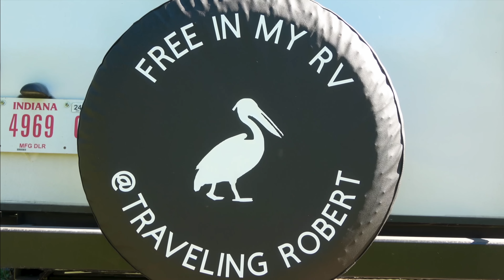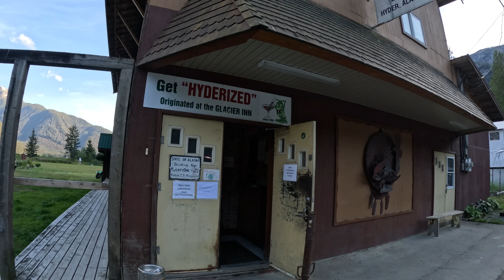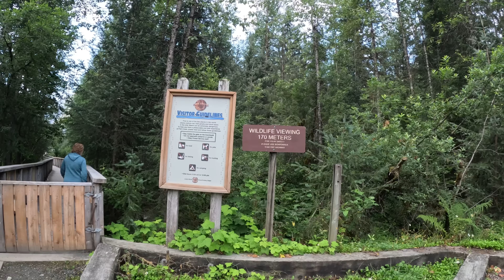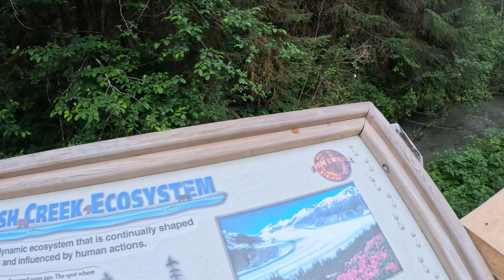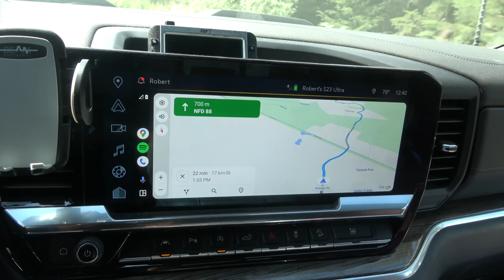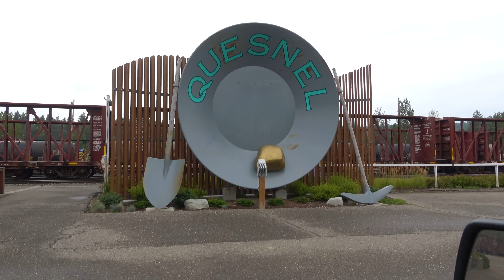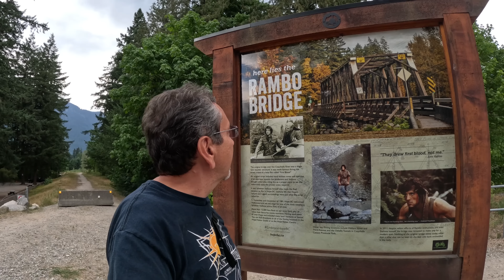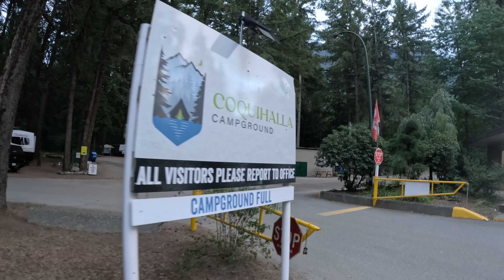Hyder: A Unique Town in Alaska, Salmon Glacier and the Journey South - Season 10 (2023) Episode 40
Explore the unique town of Hyder, Alaska, where people get "hyderized" at the Glacier Inn. Witness the breathtaking beauty of Salmon Glacier, but be prepared for a challenging road. Join us as we journey south, spending a night at a rest stop on the Yellowhead Highway and another night in the charming town of Quesnel. Then, Hope, filming locations of First Blood, the classic first Rambo movie.

0:00 Introduction
1:02 The Road to Hyder
4:35 Getting Hyderized
7:41 Fish Creek Wildlife Observation Deck
14:52 The Road to Salmon Glacier
20:19 Salmon Glacier and the Rest of the Road
28:59 Southbound
31:38 Overnight at a Rest Area
34:25 Southbound Again
37:36 Quesnel, BC
47:05 Southbound, the Scenic Part
53:17 Hope, BC (Rambo Town)
1:04:08 Coming Up Next

360 Camera: Insta360 ONE X2